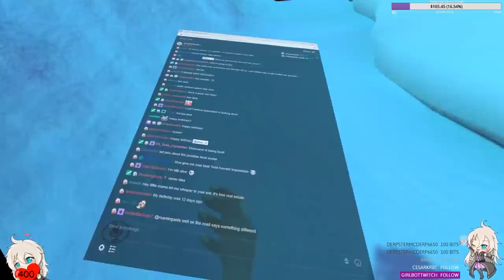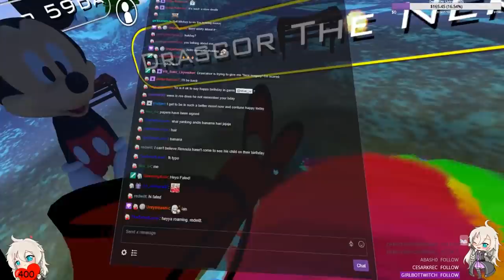VRChat: Congrats! You're Adopted!